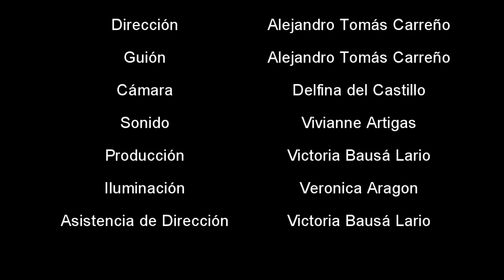Corto para RAV 2017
Corto que dirigi para el terciario al que voy.